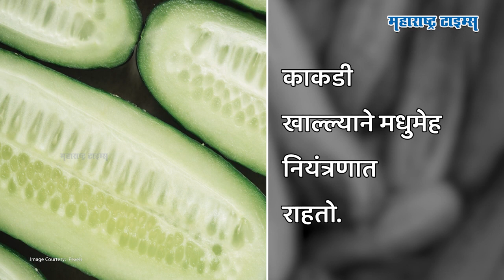काकडीच्या सेवनामुळे आरोग्यास कोणते फायदे मिळतात? । Health Benefits of Eating Cucumber । Health Tips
काकडी खाल्ल्याने आरोग्यास काय फायदा होतो हे जाणून घ्या या व्हिडिओच्या माध्यमातून

Image Courtesy - Pexels